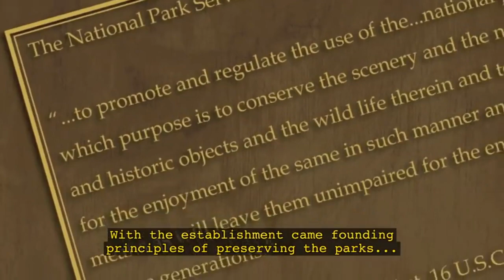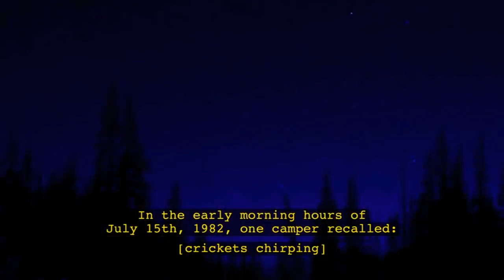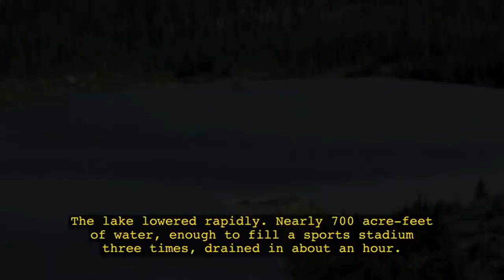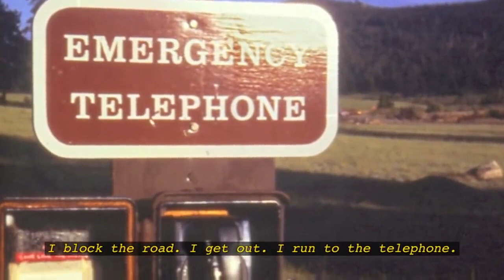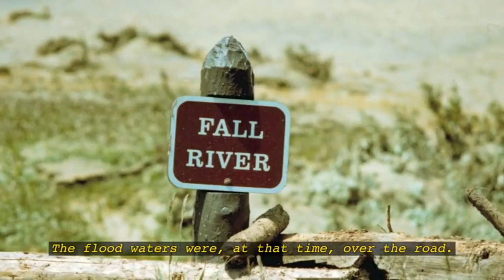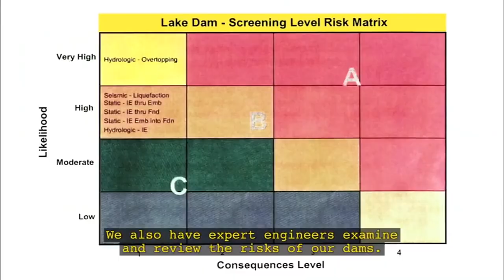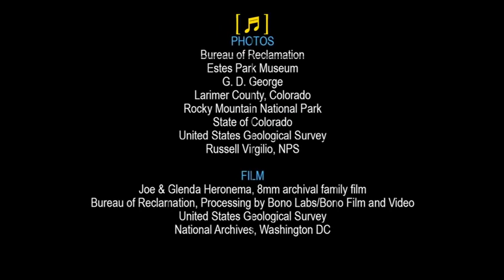Lawn Lake Dam Failure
Documentary from the NPS Dam Safety Program
Lawn Lake Dam was an earthen dam in Rocky Mountain National Park, United States that failed on July 15, 1982 at about 6 a.m., in an event known as the flood of 1982. The sudden release of 30 million cubic feet (849,000 m3) of water resulted in a flash flood that killed three people camping in the park and caused $31 million in damage to the town of Estes Park, Colorado and other downstream areas.

Lawn Lake was originally a natural lake with a surface area of 16.4 acres (6.6 ha), located at an elevation of approximately 11,000 feet (3,400 m) in the Rocky Mountains. In 1903 a group of farmers from Loveland built a dam to increase it to a surface area of 48 acres (19.4 ha) for the purpose of providing water for irrigation in Loveland